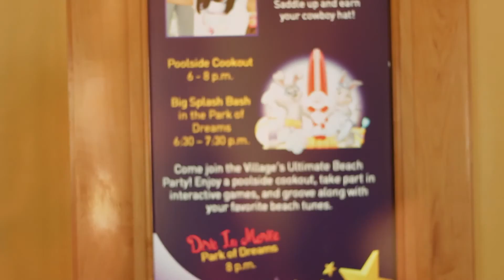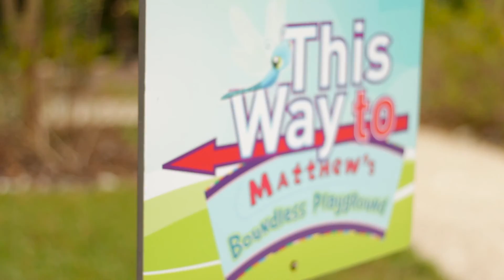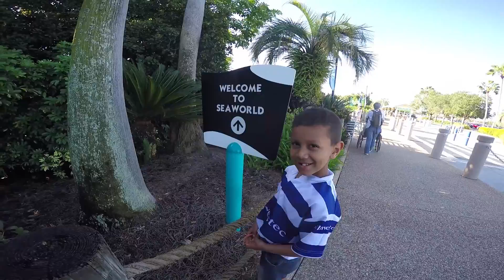Give Kids A Wish - Make A Wish Charity Documentary - Disneyland Orlando By Kent Wynne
Give Kids A Wish Documentary
Disneyland Orlando - By Kent Wynne

Story - Follow a beautiful journey of Luqmaan & Sydni , two children who even through the struggles of Cancer have found a smile by visiting disneyworld.

"May you continuously brighten up peoples life's ! " - Fazel Adams

A massive! thanks to all the charities involved in helping Sydni and Lucmaan, their lives have been changed and hope has been given where it was once lost! - Kent Wynne